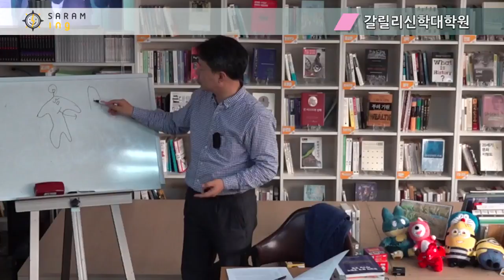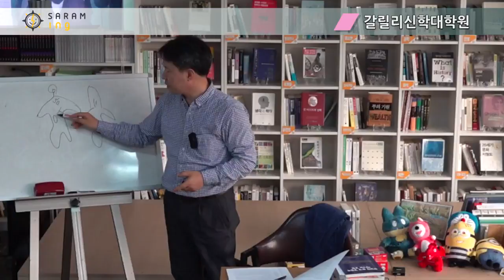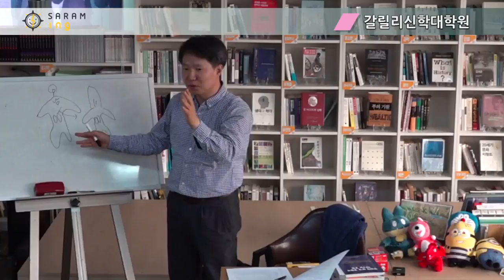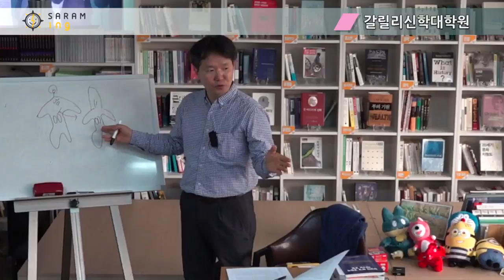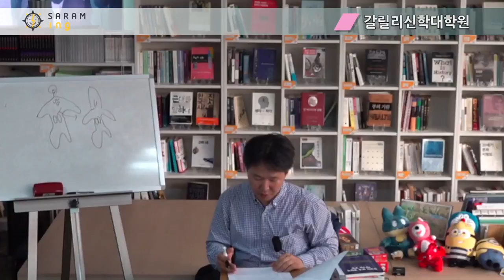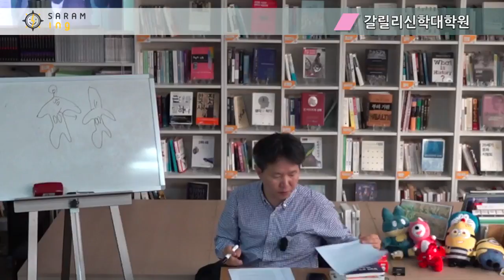아니마와 아니무스, 전체로서의 인간개념[상담과 영성 2-6]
*알림방 아니마와 아니무스, 전체로서의 인간개념[상담과 영성 2-6]